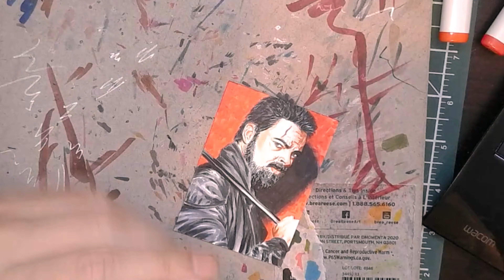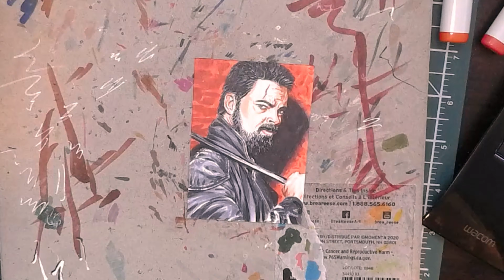The Boys: Butcher Sketch Card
We'll Cross That Bridge When We Burn It. --- Butcher

Still making original art for upcoming Cons. This time Butcher from The Boys.
If it doesn't sell I'll put it on my website for sale sometime after April 1st.